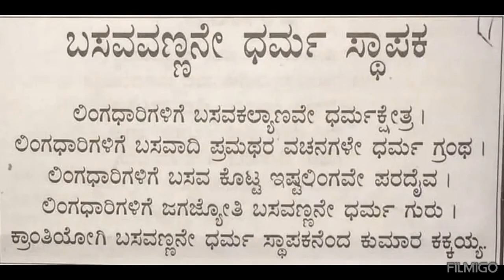ಪರಮಪೂಜ್ಯ ಶ್ರೀ ಇಳಕಲ್ ಮಠದಲ್ಲಿನ ಶಿವಪೂಜೆ, ಭಕ್ತನಾದಡೆ ಬಸವಣ್ಣ ನಂತಾಗಬೇಕು ವಚನ.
ಬಸವ ಓಂ ನಮಃ ಶಿವಾಯ

Sri basavaksha